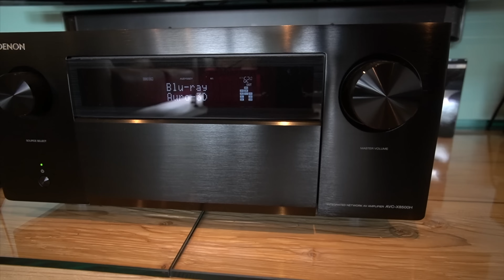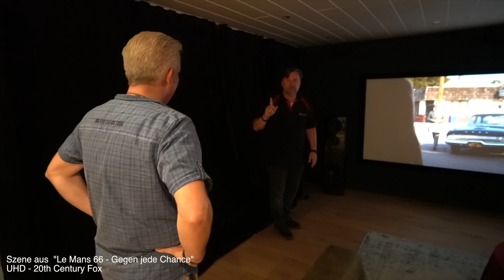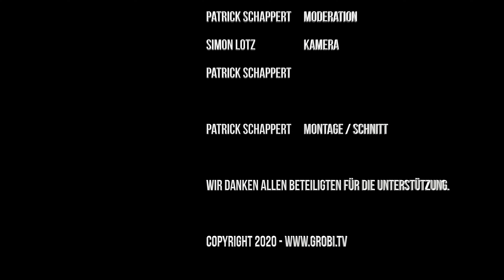Das MEGAHEIMKINOWOHNZIMMER - unser Partner Michael zeigt uns sein aktuelles Projekt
Michael ist seit Jahren als Partner für uns aktiv. Er installiert unter anderem SAT und Kabel TV Anlagen, aber auch Projektoren, TV Geräte und Lautsprecher. All dies in einem Umkreis von 50 bis 100 Kilometer rund um Kaarst. Ein größeres Projekt hat er nun in den letzten 3 Monaten bei einem guten Kunden und Bekannten realisiert. Hier sollte das komplette Wohnzimmer modernisiert werden. Die Kombination von Rahmenleinwand und TV Gerät ist selten, aber machbar, wie man in diesem Video sieht. Und im Zuge der Audioaufrüstung wurden sogar 15 Lautsprecher und 2 Subwoofer verbaut.

0:00 Begrüssung und Vorstellung von unserem Partner Michael Graetz.
2:09 Der 1. Blick in das neue Wohnzimmer.
3:50 Dali Centerspeaker hinter der Xodiac Rahmenleinwand installiert.
6:05 Die Abmessungen des Wohnzimmers und kurze Vorstellung der vorherigen Technik.
9:44 Die neue Technik im Detail.
15:28 Der DALI Einbaulautsprecher Phantom M375 verbaut als Center.
17:45 Das Lautsprecherlayout - 15.1 - Dali Fazon SAT.
19:40 Das Vorhangsystem zum abdunkeln.
22:03 Die Position der Lautsprecher im Detail.
23:53 Der Projektor JVC DLA N5 mit der Design Deckenhalterung.
26:36 Die verschiedenen Verdunkelungsszenarien.
29:10 Die IBeam Installation.
30:40 JVC Bildmodus in Kombination mit der Akustikleinwand
31:31 Abschlußfazit - 3D Sound, Bildqualität, Atmosphäre.